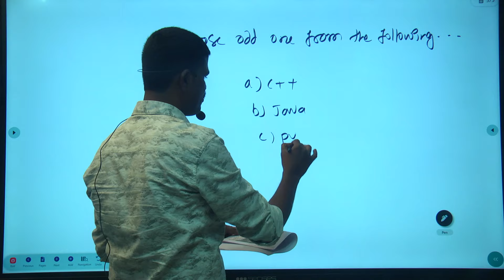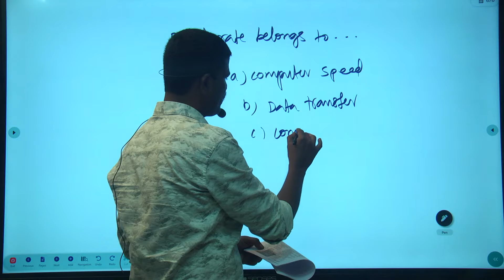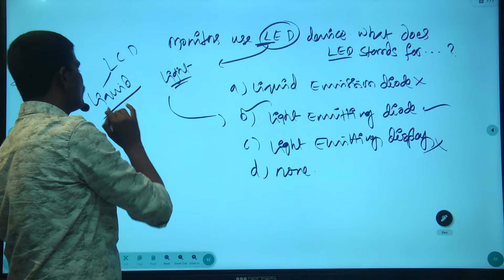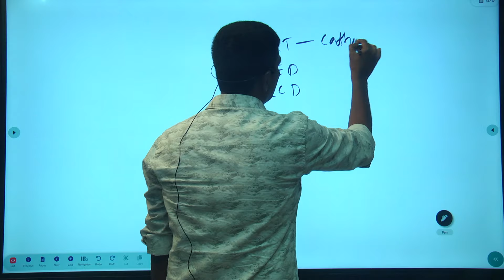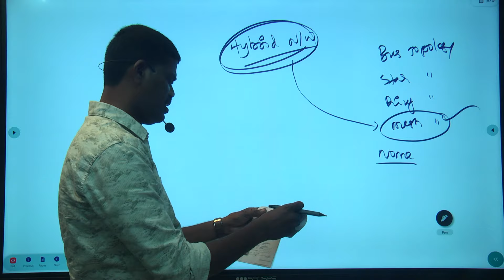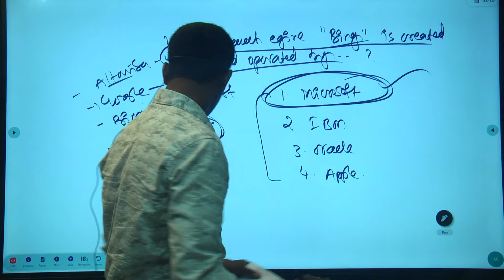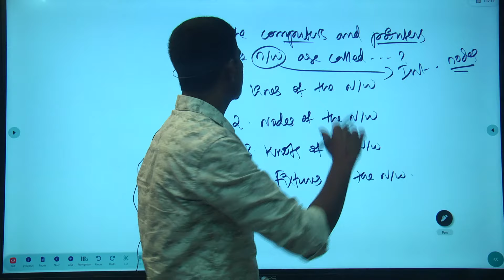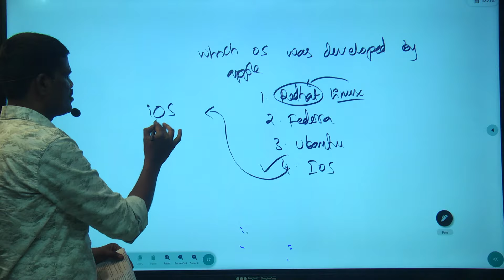TS GENCO CHEMIST & AE | COMPUTER AWARENESS |FULL COURSE 1129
TS GENCO CHEMIST & AE | COMPUTER AWARENESS |FULL COURSE 11293#TRANSCO#TSPSC#appscgroup2